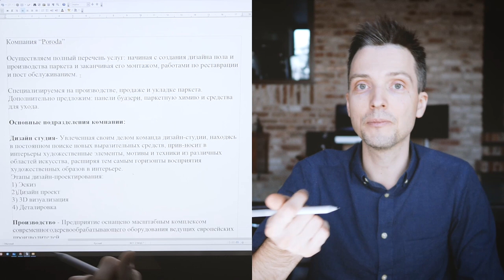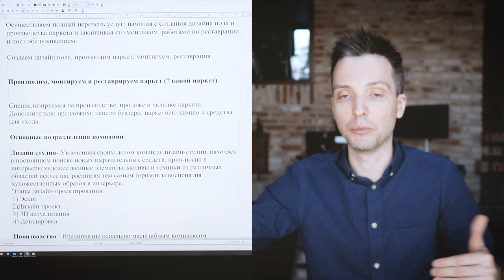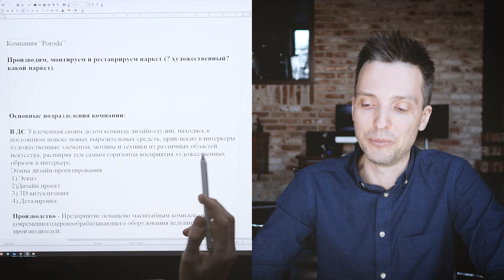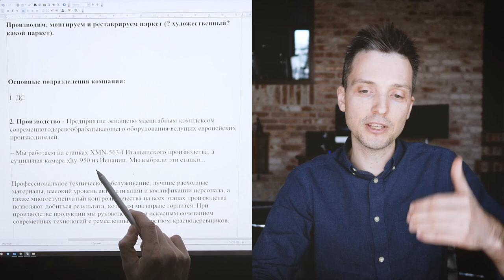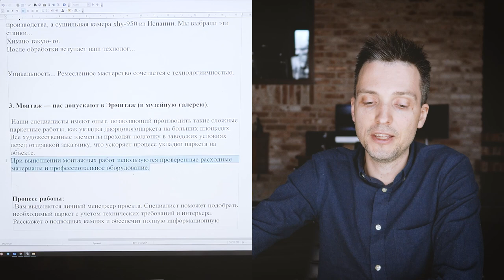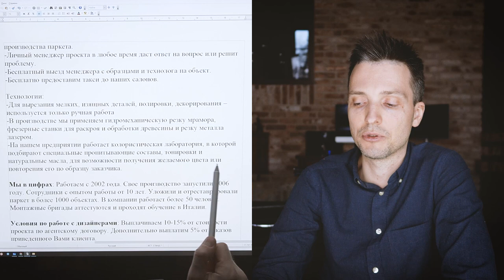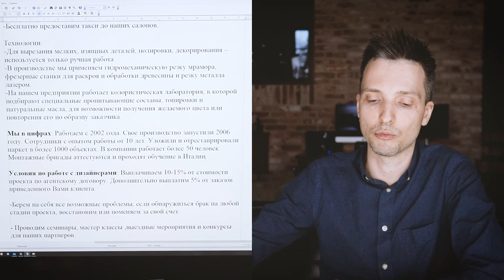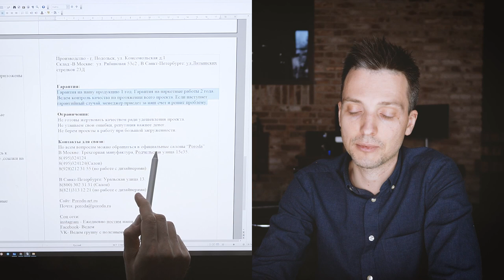Разбор упаковки - Карточка компании Poroda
Как правильно описать компанию. Разбор упаковки компании Poroda.

Если вы дизайнер, посмотрите, прокомментируйте работу поставщика по презентации себя для дизайнеров. Сайт поставщика

Больше разборов после моего курса для поставщиков. Учу упаковке, разбираю, рекламирую, помогаю с контактами и продажами.

P.S.
Если вы дизайнер, обучу технологии упаковки партнеров и заработку на этой теме. За составление качественной карточки компании и продукта поставщики готовы платить 15-30 т. р., т.к. самим упаковать себя сложно, а вы можете им в этом помочь, если будет технология.

У меня много клиентов на такую упаковку, со всеми не успеваем поработать.